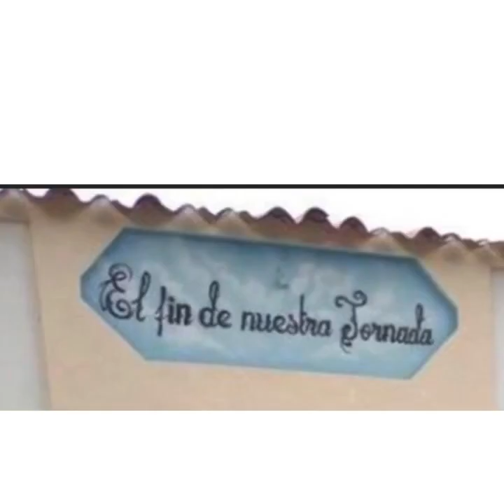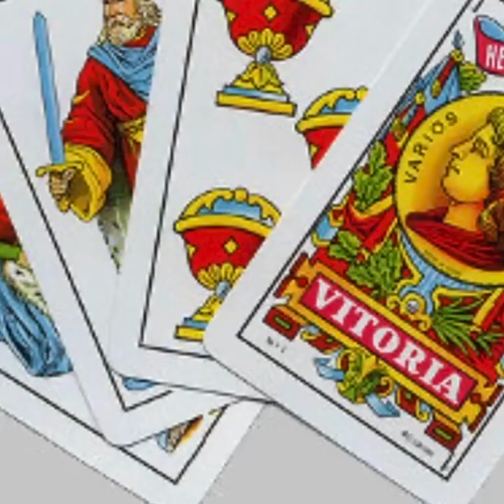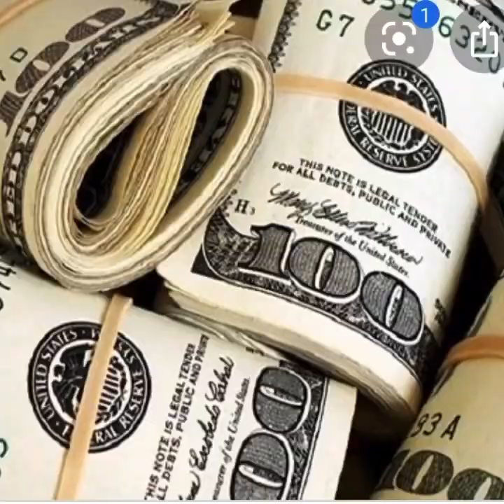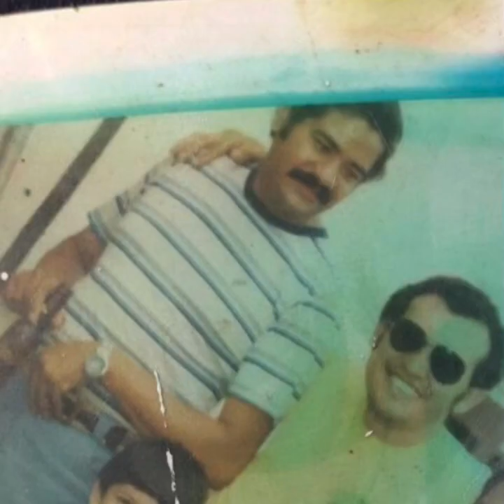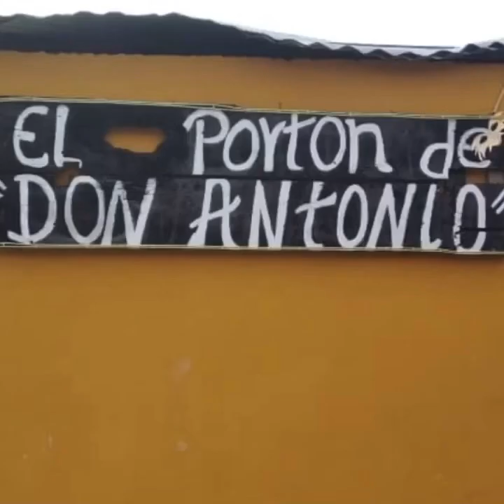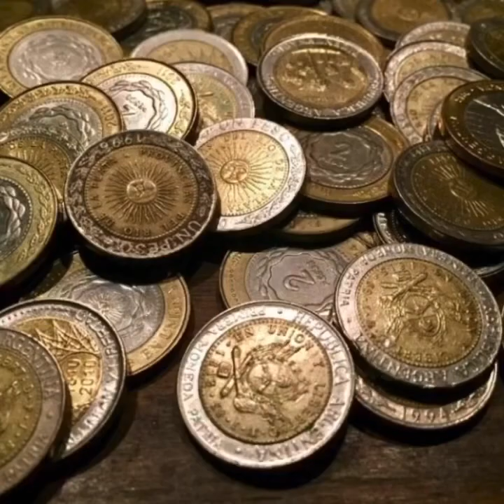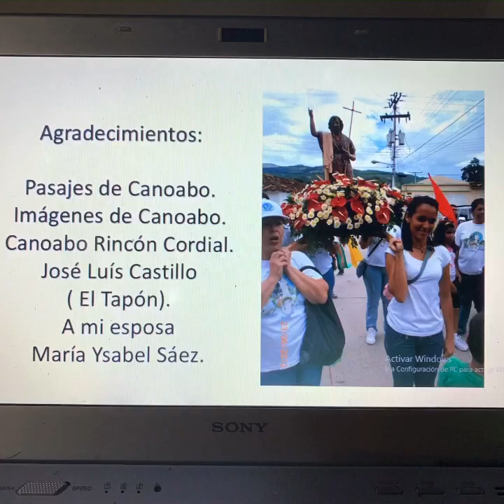Décimas a Canoabo, junio 2020